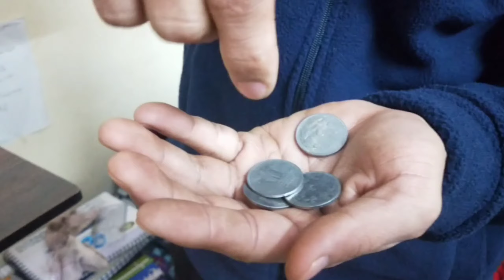guys meet my shavings 🤪😂🤣vlog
guys I deed my savings from many month and it was very helpful for me & I suggest u guys to do so ,😂 guys if u liked this video th pls support me by subscribing and sharing to my channel 🙏🙏🙏🙏